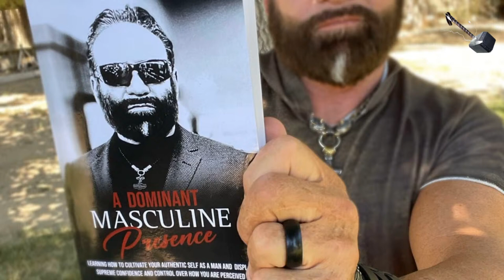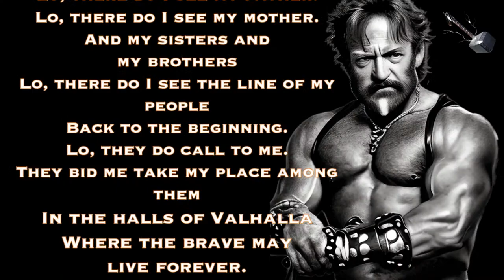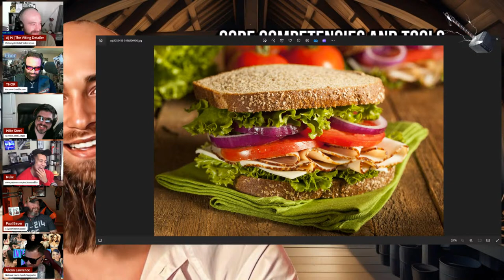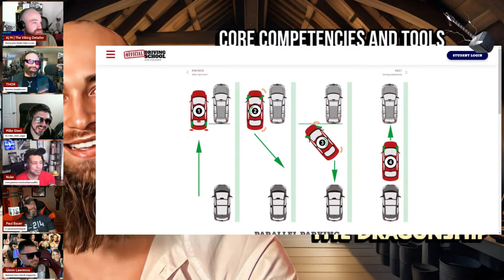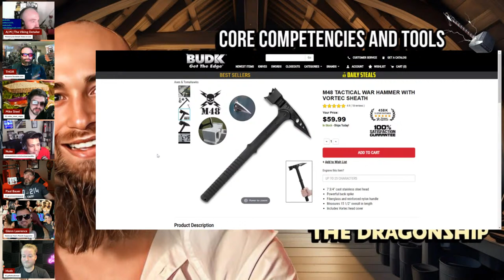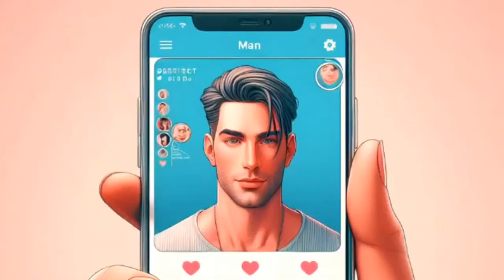The DragonShip With RP Thor #90: Core Competencies and Tools All Men Should Have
Do you know how to change a flat tire?  Change the oil in your care?  Cook a grilled cheese sandwich?  Operate a chainsaw?  Have you ever fired a fire arm?
 Men today are increasing losing competencies and knowledge of the use of tools that men should know and have/use.  Is this done as a part of the feminization of the western men population?  Today our esteemed panel will discuss what competencies and tools they think all men should have, Men who have worked nuclear powered warships, men who do DYI projects, men who work construction, men who work IT.  So, arm yourself with the experience of these successful men with real-world Impact, and willing to put themselves out there for your benefit.
Climb aboard for a timely discussion on The DragonShip where a Rising Tide Lifts all Ships! Become that Rising Tide!

Clarey’s Nee Book! Out Now